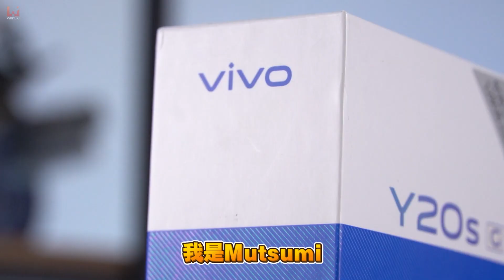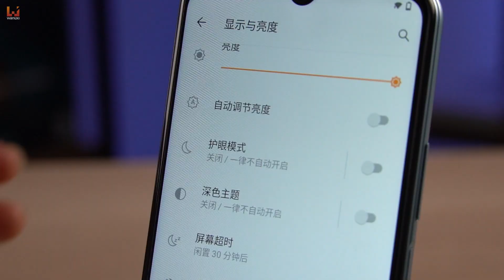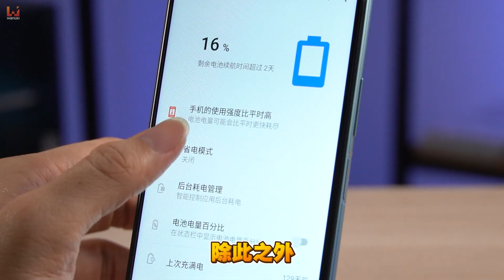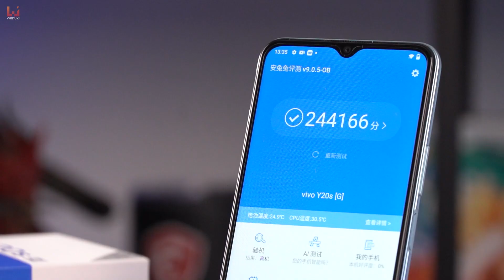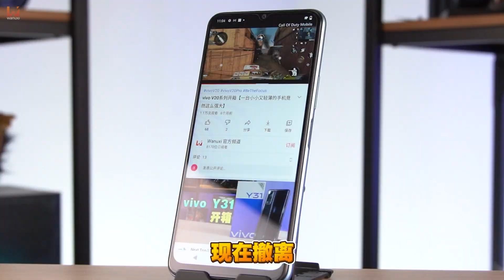vivo Y20s G开箱【Helio G80八核处理器、6.51英寸、5000mAh电池】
vivo最新推出的vivo Y20s G的开箱影片出炉啦！来看看这款6.51英寸、Helio G80八核处理器、5000mAh电池的手机适不适合你呗 🤗

时间点 ▼

00:00​ - 开场
00:22​ - 开箱
00:35​ - 外观设计
01:14​ - 指纹和面部解锁
01:24​ - 手机规格
02:01​ - 电池
02:27​ - 相机
02:53​ - 鲁大师和安兔兔跑分
03:07​ - 游戏体验
03:52​ - 手机售价
04:12​ - 按赞、订阅、分享，感谢收看
vivo Y20s G规格 ▼

系统：Android 11 (Funtouch OS 11)

处理器：Helio G80

内存以及储存空间：RAM：6 GB，ROM：128 GB

屏幕：6.51'' HD+ (1600 × 720) IPS LCD

电池续航：5000mAh (TYP)

镜头：Front 8MP / Rear 13MP+2MP+2MP

连接：Micro USB, Wi-Fi, Bluetooth 5.0, FM, OTG

大小以及重量：164.41×76.32×8.41mm, 192.3g